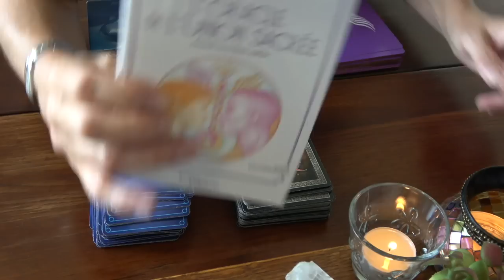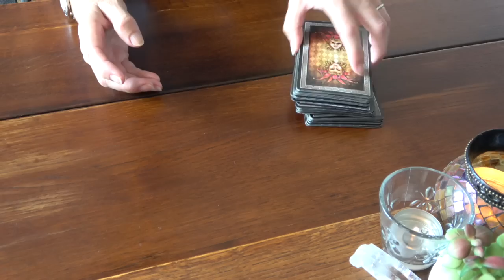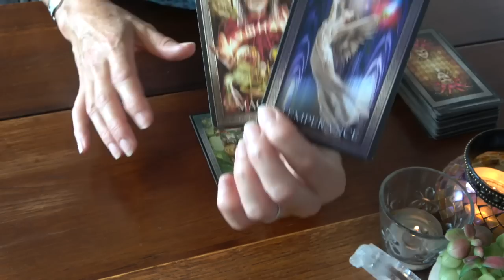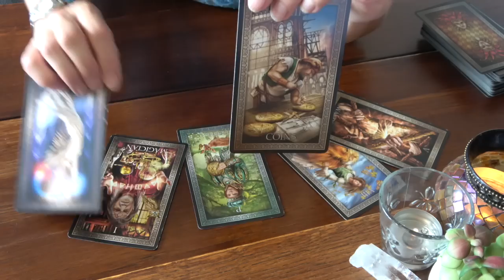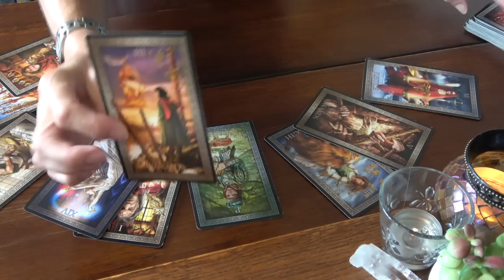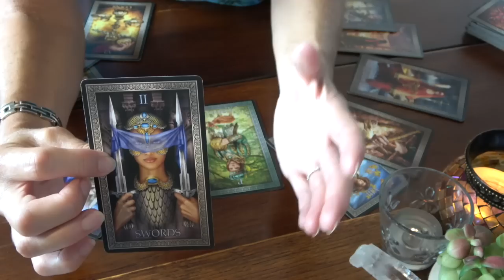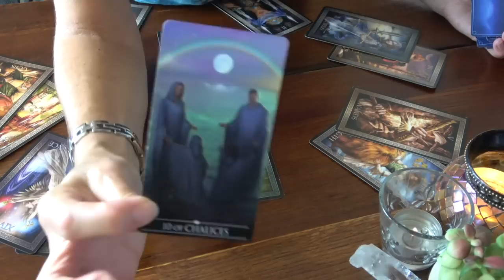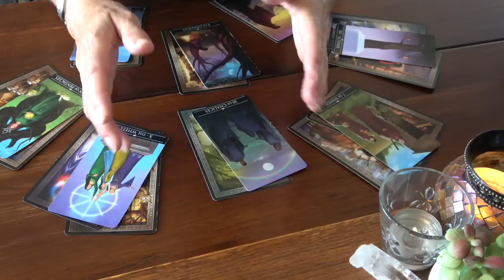SAGITTAIRE ~ Vie Sentimentale Septembre - Octobre 2022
Oracle : L'Archétype du Père

Veuillez noter que je ne propose plus de lecture personnelle, merci.